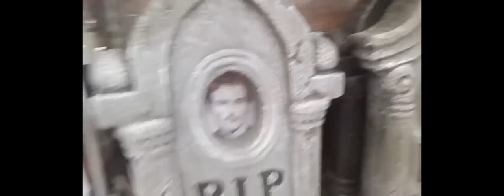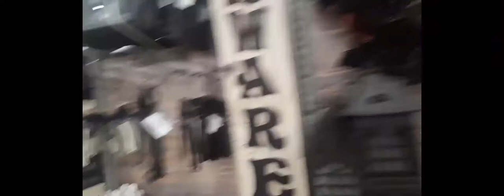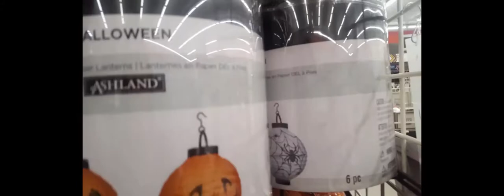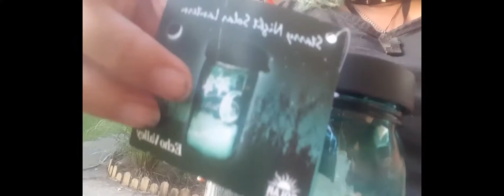Vlog Halloweening Michael's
Hai guys! I went to peep Michael's halloween  stock which is not all there but alot of goodies are available.